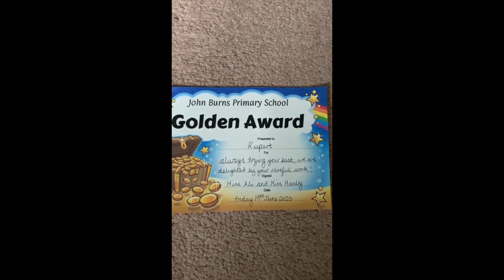Golden Award Assembly 19/06/20